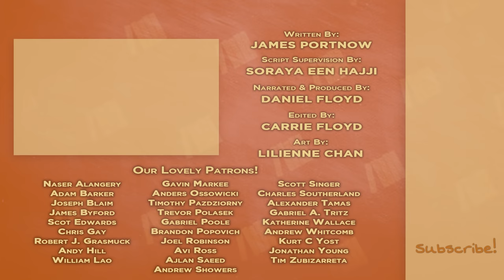The Collapse of the Carolingian Empire - Echoes of History - Extra History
📜 History and Collapse of the Carolingian Empire
The empire built by Charlemagne would end up divided by his grandsons, all of whom wanted to rule their own piece of it. But the division worked poorly, and may have set a precedent that shaped wars in Western Europe for centuries to come.

Artist: Lilienne Chan I Writer: James Portnow I Voice: Daniel Floyd I Editor: Carrie Floyd I ♪ Extra History Theme by Demetori I ♪ Music by Sean and Dean Kiner